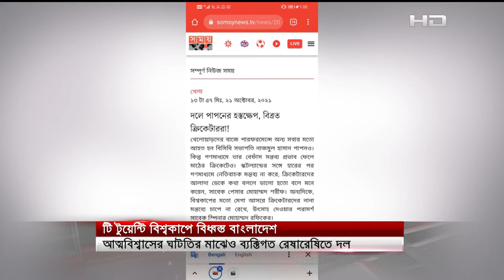শক্তিশালী অস্ট্রেলিয়া ও নিউজিল্যান্ডের বিপক্ষে সিরিজ জয়ের আত্মবিশ্বাস কোথায় হারালো?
SA TV Location:
Bangladesh